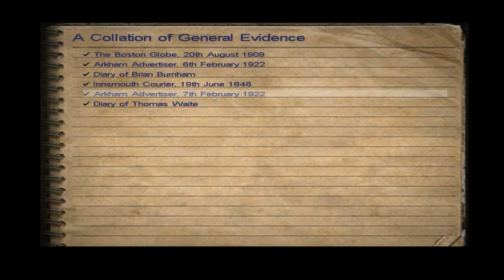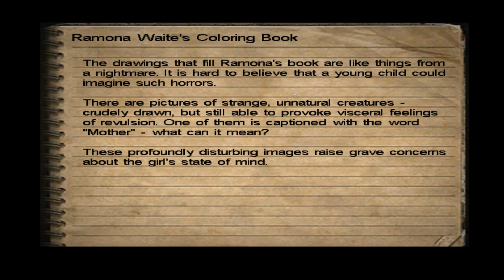Let's Play: Call of Cthulhu #3 - Fear of Falling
This episode left us with more questions than answers...

*** Keep in touch with OKLP! ***